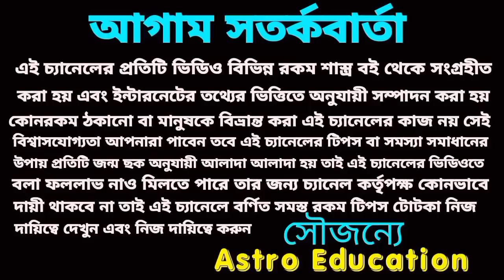এই ৬টি রাশি বিশ্বজয় করবে!